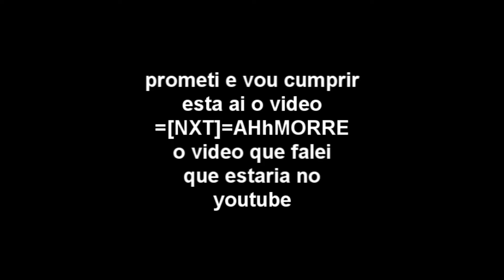CHEAT NO CEREBRO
PODE PROCURAR O CHEAT QUE VC NAO VAI VER NAO ESTA NO PC ESTA NO MEU CEREBRO